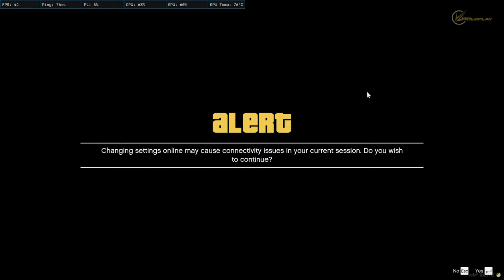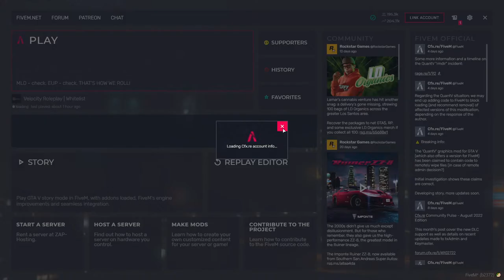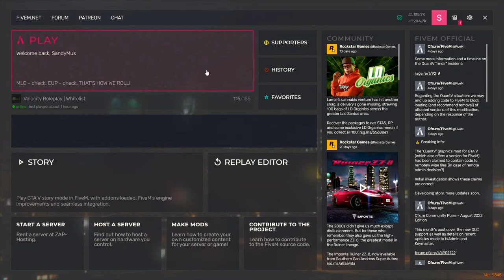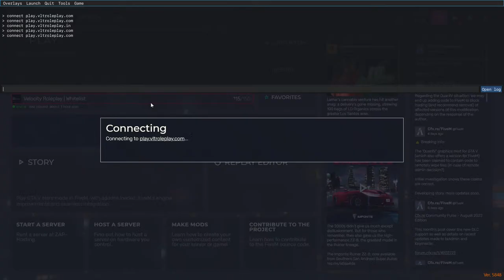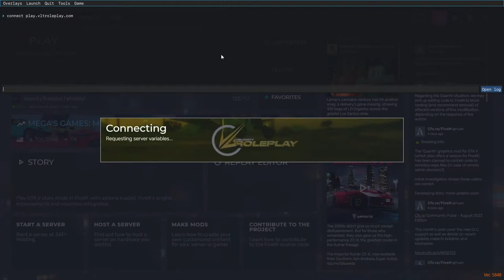Sandy Jones | Yukhas x Dragons | War? Kids? | VLT RP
Just Trying. xD

Gamers don't die, they respawn.

⚖️ Live Stream Rules:
💎 No Racism.
💎 No Politics
💎 No Harassment.
💎 Hindi And english only please.
💎 Have fun and enjoy your stay!